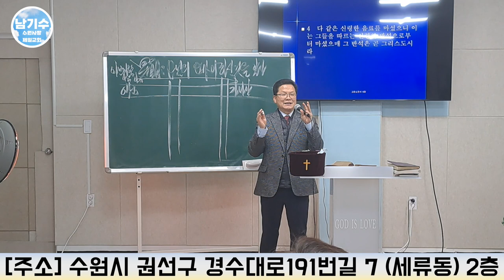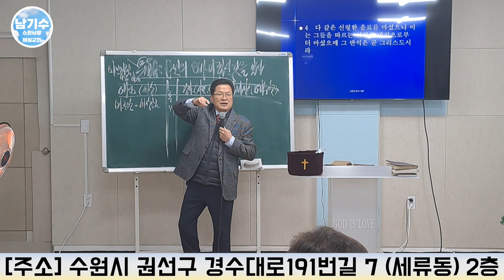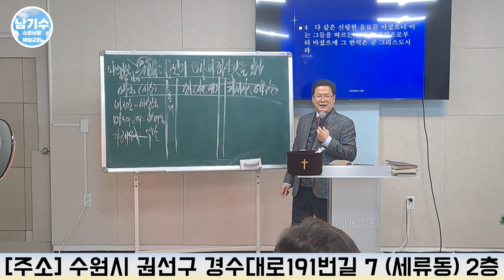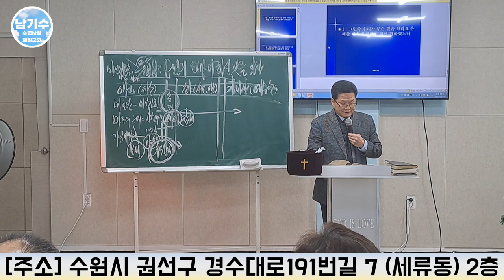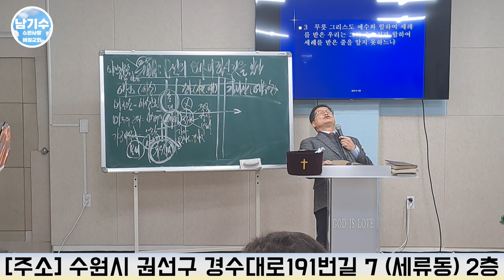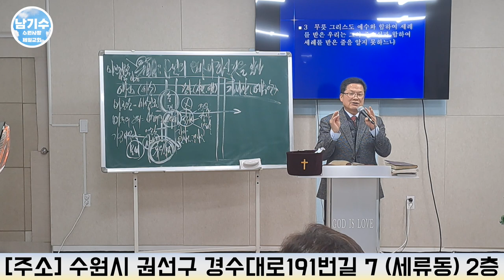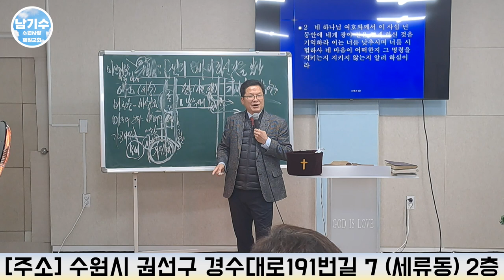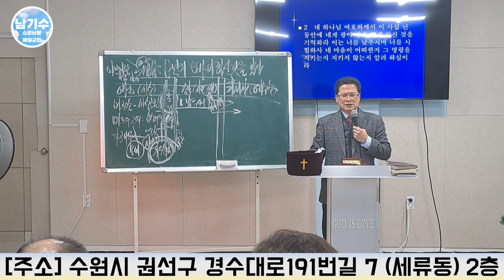[수원사랑제일교회] “하나님의 예비하신 것을 알자 (4)” | 남기수 목사 (2023.01.29) (주일오전설교)